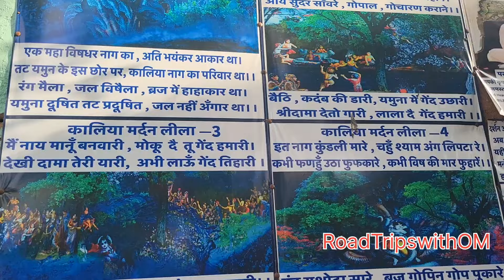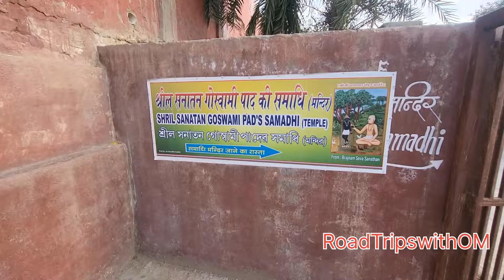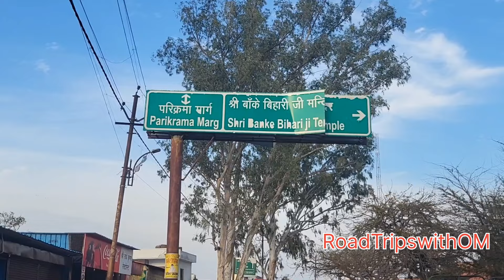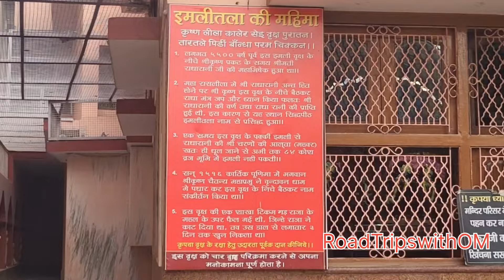VRINDAVAN PARIKRAMA वृंदावन परिक्रमा संपूर्ण जानकारी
VRINDAVAN PARIKRAMA वृंदावन परिक्रमा संपूर्ण जानकारी vrindavan radhakrishna bankebihari vrindavan @RoadTripswithOM
श्री वृंदावन धाम परिक्रमा मार्ग की कुल लंबाई 12 किलोमीटर के लगभग है जिसे आप 2 घंटे में पूरा कर सकते हैं श्री वृंदावन धाम परिक्रमा आप परिक्रमा मार्ग से कहीं भी शुरू कर सकते हैं परिक्रमा जिस स्थान से शुरू की जाती है उसी स्थान पर परिक्रमा समाप्त करते हैं श्री वृंदावन धाम परिक्रमा मार्ग पर ही लगभग सभी मंदिर आते हैं जिनमें प्रमुख है श्री बांके बिहारी जी मंदिर श्री राधावल्लभ जी मंदिर निधिवन श्री राधा रमन जी मंदिर चीर घाट  श्रृंगारघाट गोविंद घाट भ्रमर घाट केसी घाट  गोपेश्वर महादेव मंदिर रंगजी मंदिर श्री राधा हित केली कुंज कालीदह श्री जगन्नाथ जी मंदिर टटिया आश्रम श्री देवराहा बाबा घाट सभी घाट यमुना जी के किनारे बने हैं और बहुत सुंदर हैं इसके अलावा परिक्रमा मार्ग पर बहुत सारे आश्रम आते हैं जी जैसे की गौरी गोपाल आश्रम गौरी गोपाल वृद्धाश्रम गौरी गोपाल गौशाला भक्ति वेदांत गौशाला और परिक्रमा मार्ग पर ही आप बंदरों और गौ माता की सेवा करने के लिए उनको खिला सकते हैं
दिल्ली की ओर से आने वाले अधिकतर लोग प्रेम मंदिर और इस्कॉन मंदिर के बीच में रमन रेती पुलिस चौकी से परिक्रमा शुरू करते हैं वृंदावन जैसी होली आपको और कहीं देखने को नहीं मिल सकती और होली से कुछ दिन पहले से ही यहां वृंदावन में होली खेलने लगते हैं